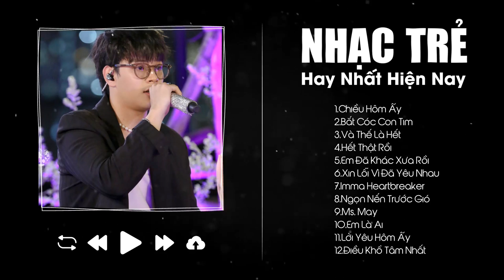Chiều Hôm Ấy, Bắt Cóc Con Tim,Và Thế Là Hết,Em Là Ai - Tuyển Tập Nhạc Trẻ Hot Nhất Hiện Nay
00:00:00 1.Chiều Hôm Ấy-Jaykii-Nhạc Trẻ
00:05:08 2.Bắt Cóc Con Tim - Lou Hoàng Ft Only C
00:08:26 3.Và Thế Là Hết-Chillies- Nhạc Trẻ
00:13:18 4.Hết Thật Rồi-TRI-Nhạc Trẻ
00:16:24 5.Em Đã Khác Xưa Rồi-T.R.I-Nhạc Trẻ
00:19:00 6.Xin Lỗi Vì Đã Yêu Nhau-Hoài Lâm-Nhạc Trẻ
00:23:56 7.Imma Heartbreaker-Justatee, LK, Emily- Nhạc Trẻ
00:28:42 8.Ngọn Nến Trước Gió-Justatee, LK. Emily- Nhạc Trẻ
00:32:53 9.Ms. May-Chillies Ft. Magazine-Nhạc Trẻ
00:36:17 10.Em Là Ai-Vũ- Nhạc Trẻ
00:42:28 11.Lời Yêu Hôm Ấy-Nhạc Trẻ-Tăng Phúc
00:47:23 12.Điều Khổ Tâm Nhất-Châu Khải Phong-Nhạc Trẻ
00:52:54 13.Yêu Em Thương Em-Ali Hoàng Dương-Nhạc Trẻ
00:56:38 14.Seen-Trịnh Thăng Bình-Nhạc Trẻ
01:00:49 15.Lãng Tử-Trịnh Thăng Bình-Nhạc Trẻ
01:05:29 16.Đồi Hoa Mặt Trời-Hoàng Yến Chibi-Nhạc Trẻ
01:09:31 17.Cuối Cùng Anh Cũng Đến-Hari Won-Nhạc Trẻ
01:12:41 18.Cả Một Trời Thương Nhớ-Nhạc Lofi-Noo Phước Thịnh
01:16:59 19.Forever Alone -Nhạc Lofi-Justatee
01:21:02 20.Người Ta Đâu Thương Em-Lyly-Lofi